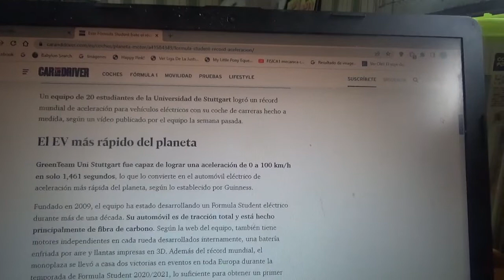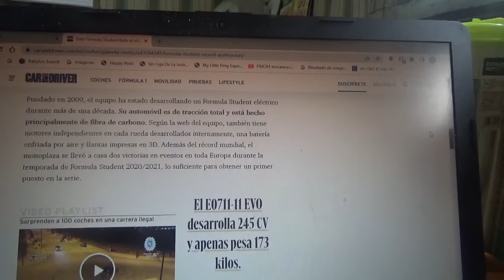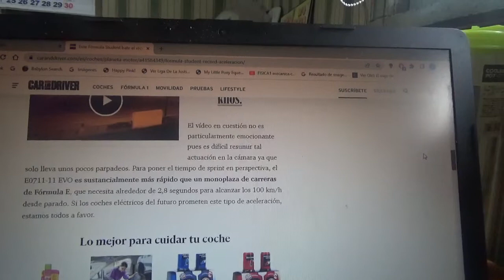Este es un Fórmula Student que batió el récord del 0 a 100 KM/H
En este vídeo les menciono a este pequeño coche monoplaza de carreras totalmente eléctrico creado por un equipo de estudiantes universitarios alemanes el cual es ahora el automóvil de carreras totalmente eléctrico mas rápido del mundo